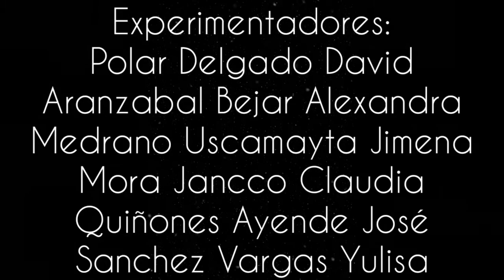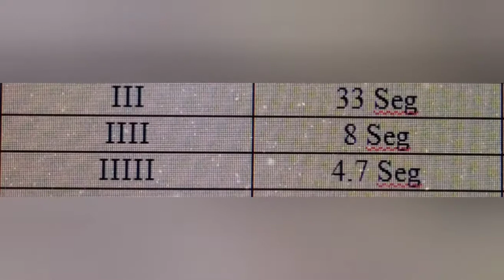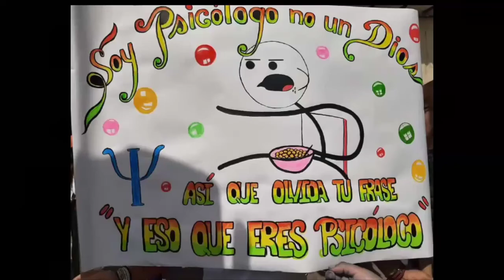Análisis Experimental del Comportamiento - Experimentando con Jota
Este Trabajo fue realizado con intención de aprendizaje de un grupo de estudiantes de la UAC de la carrera profesional de Psicología .
El objetivo de este experimento se condicionar al ratón (Jota )
al igual de los pasos a realizar para realizar este experimento .
Si te gusto o no te gusto algo del vídeo déjalo en los comentarios. y los leeré con gusto .
Saludos !